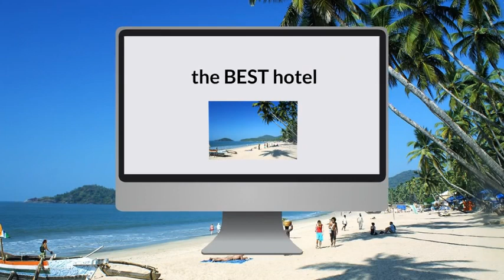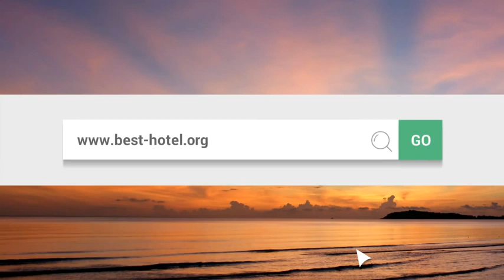What is the best hotel in Goa India Top 3 best Goa hotels as voted by travelers